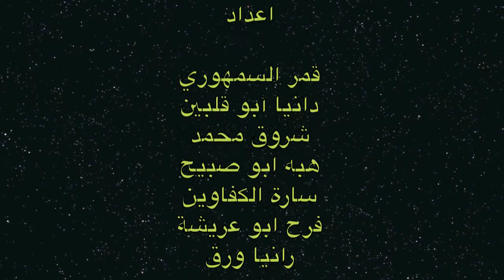مقابلة مع اللحام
ضمن سلسلة زيارة مش خسارة التي قامت بها طالبات مدرسة شفاء بنت عوف، نتعرف أكثر عما يدور في الملحمة عن طريقة احضار اللحوم، ،ما هي المخلفات الناتجة، وكيف يتخلص منها اللحام وغيرها من الأسئلة